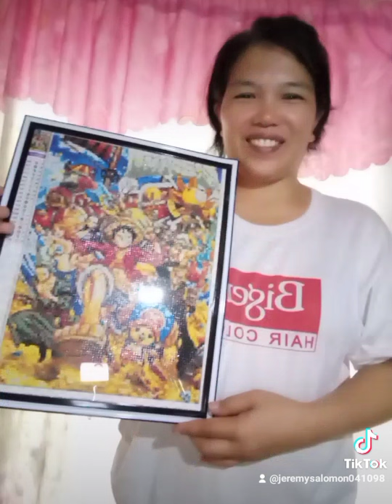One Piece StrawHat Pirate Diamond Painting